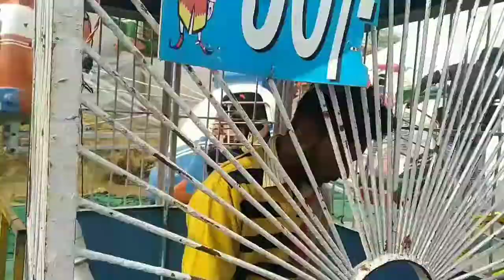Kids Fun, Helicopter Jhoola in Surajkund Mela - बच्चों के लिए रोमांचक हेलीकॉप्टर झूला